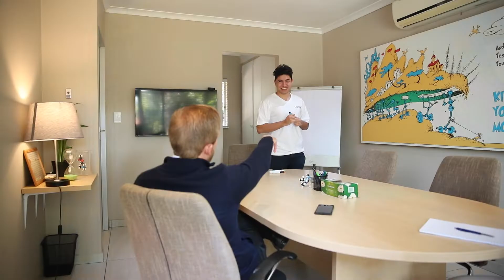Becoming a private tutor at Genius: Support, Culture, Training, Remuneration and Team.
What's it like working as a Tutor at Genius Premium Tuition? We asked Alisa, Dean, Kerryn, Nicola, Nigel, Ruben and Zoë to give us a window into the world of being a Tutor at Genius.

00:00 Should you apply?
00:47 Support and Culture at Genius
02:01 Remuneration at Genius
03:00 Tutor Training
04:40 Team and Networking